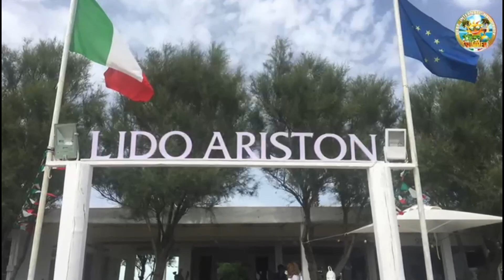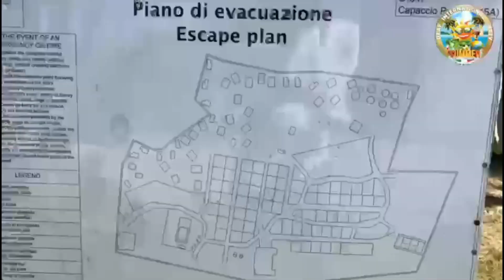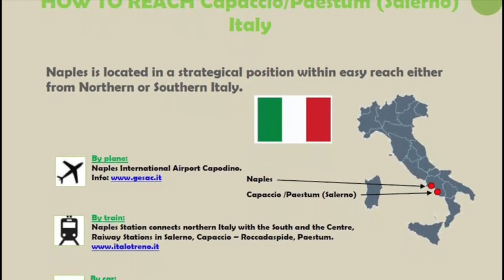#1553 Festival italy salerno